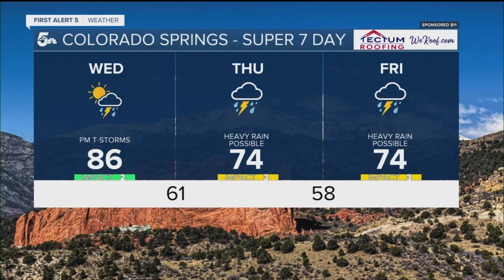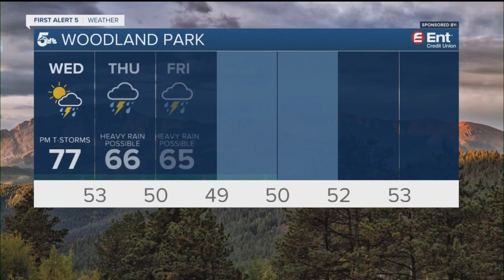Sub-tropical moisture will prompt more showers & storms on Wednesday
Thunderstorms so far this afternoon and evening have been big rain producers, leading to numerous Flash Flood Warnings and a few Severe Thunderstorm Warnings across Southern Colorado.